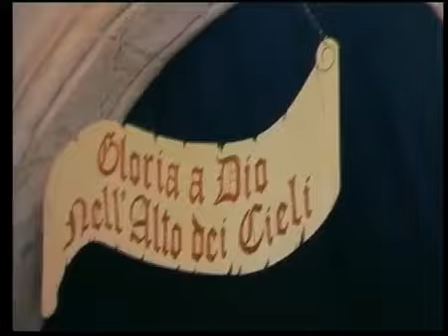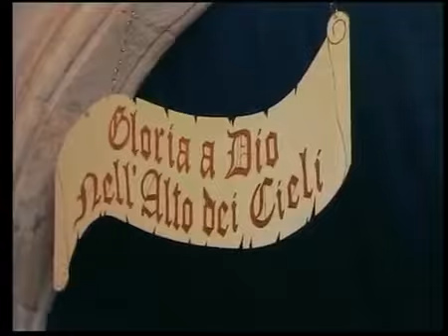Il Coro Polifonico di Serri alla Pasqua al Businco 2017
esibizione di cori polifonici.

Commemorazione caduti in guerra al monumento.